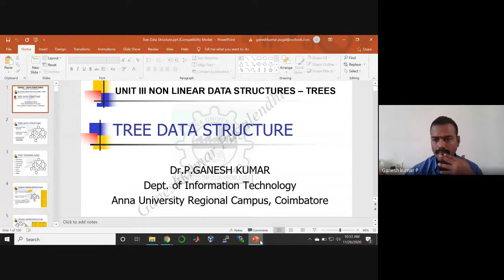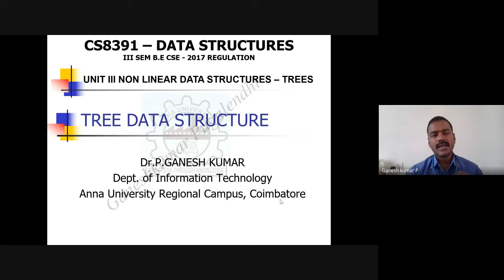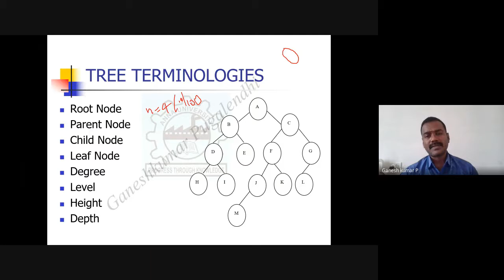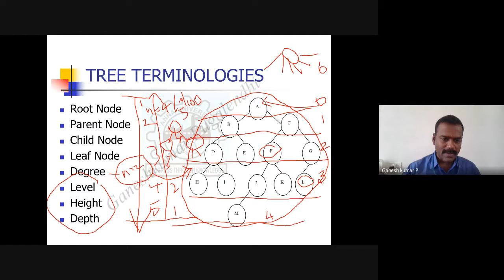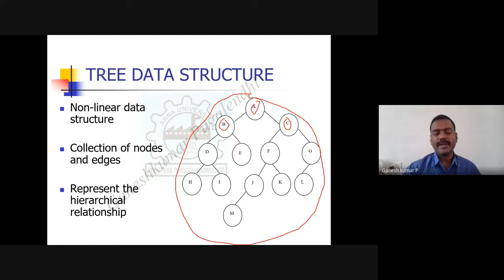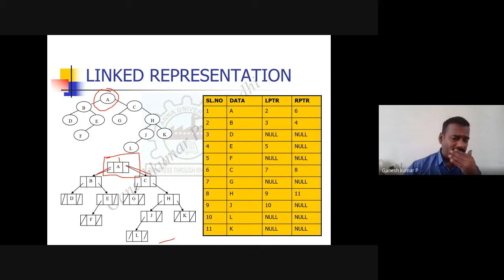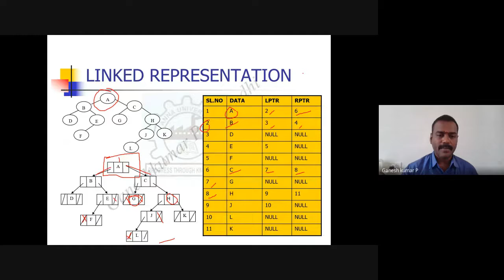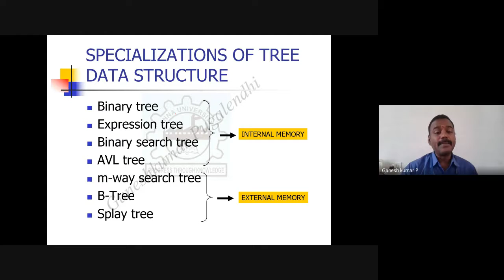Tree Data Structure - Introduction - Terminologies - Representation